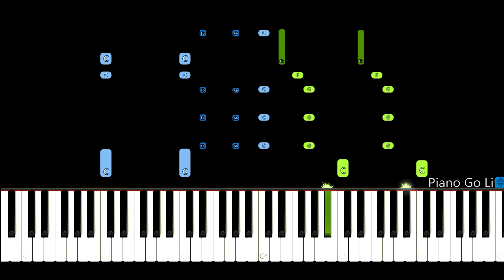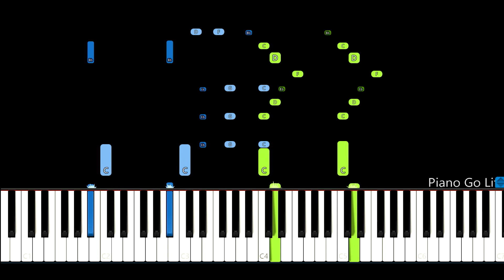Two Steps From Hell - Star Sky Piano Tutorial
Learn how to play - Two Steps From Hell - Star Sky Piano Cover

Arrangement by Piano Go Life
Produced by Piano Go Life